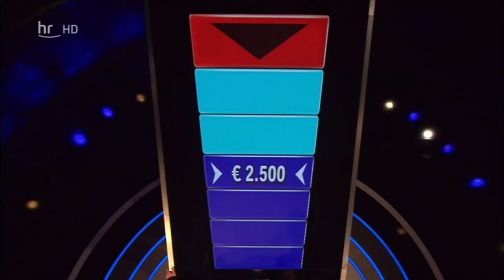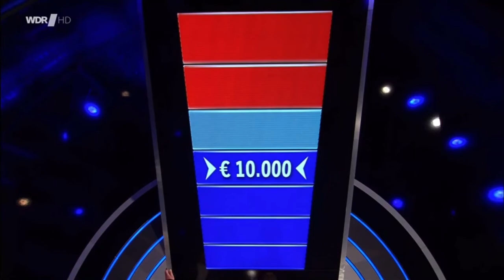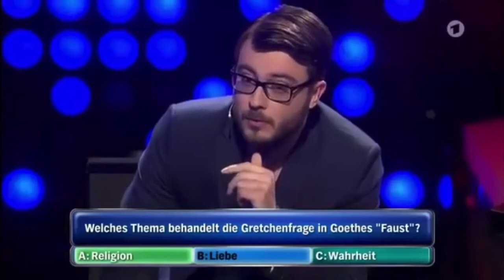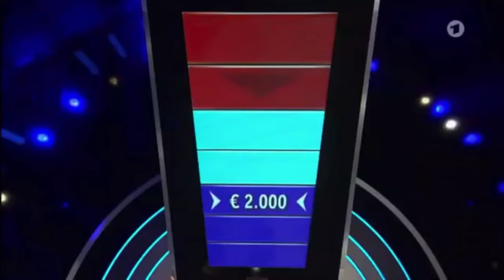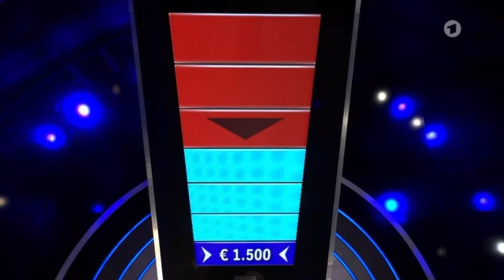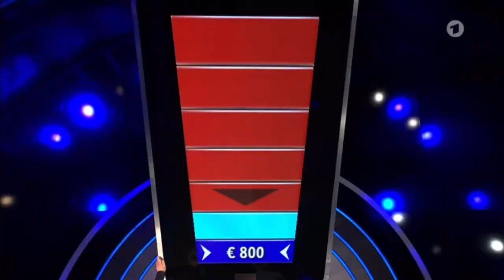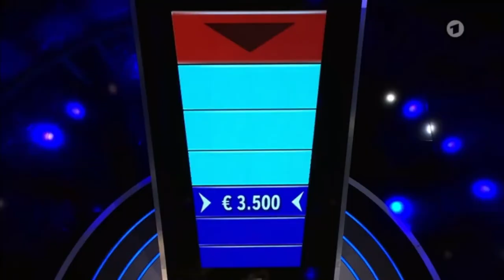Best of Klussmann & Bommes | Gefragt Gejagt | Teil 4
Ein kleiner Zusammenschnitt von Alexander Bommes und Sebastian Klussmanns Geplänkel, was immer ein Highlight der Show für mich ist, sowie lustige Kandidaten.

Sorry für die teilweise schlechte Video Qualität, hab mir das aus verschiedensten YouTube Aufnahmen zusammengeflickt.

Viel Spaß!